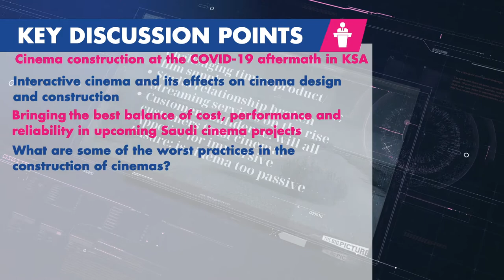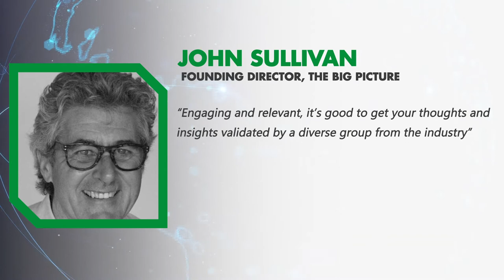Fast Tracking the Construction of High-Performance Cinemas in Saudi Arabia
Following the grand success of the second and first annual Cinema Build KSA Forums, held under the auspices of the Quality of Life Program and General Commission For Audiovisual Media respectively, the third annual continues to be the only annual program to gather the Kingdom’s cinema construction stakeholders together to discuss the development strategies, roadmap, and construction of world-class cinemas. While Saudi Arabia's cinema market continues to grow, concerns over restrictions of travel for events and gathering has led to this edition to be held virtually. The virtual conference aimed at finding out the refinements that are needed to fast-track the construction and overcome the slump faced by the industry in the last 10 months.